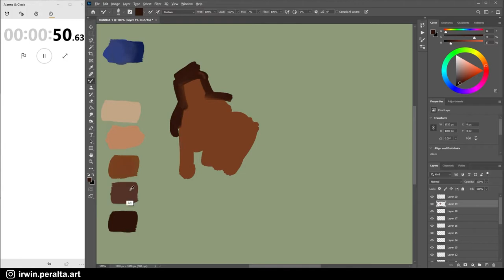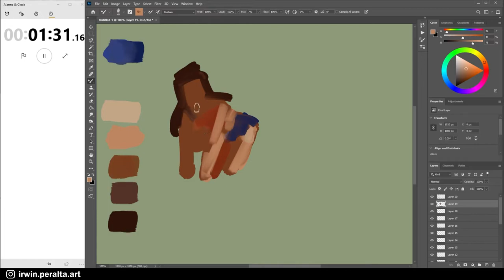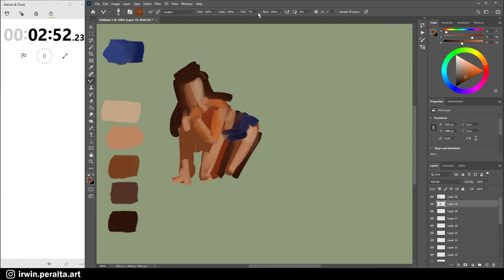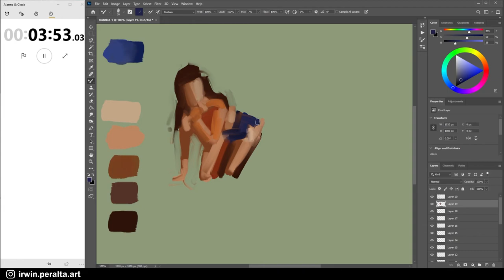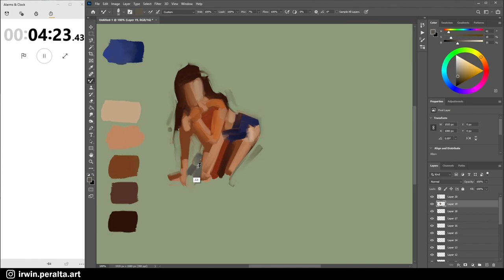5 Minute Real Time Life Drawing Quick Sketch, digital figure painting in Photoshop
Watch me paint a figure drawing in real time using Photoshop.  First I selected the base colors and values to speed up the process.  I look for basic overall abstract shape and then carve out simplified light and dark shapes.  Unedited so that you can see the entire process from start to finish in this actual speed painting.  Painted @themusichealer from a costumed Zoom model life drawing session hosted by @gallerygirlsLA

🔗 CONNECT

All rights to artwork reserved by Irwin Peralta Art